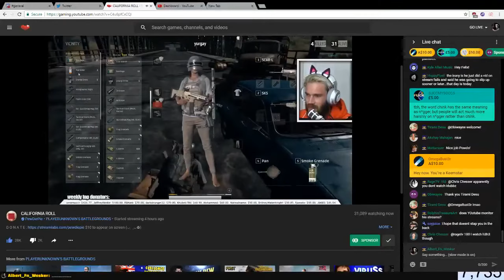PewDiePie saying the N word on stream (REUPLOAD)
PewDiePie saying the n-word while playing PUBG live.